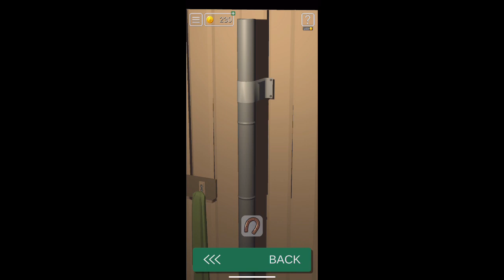Soluzioni 50 Tiny Room escape - Livello 7 - CATCH - Walkthrough - Gemaplay - iOS/Android